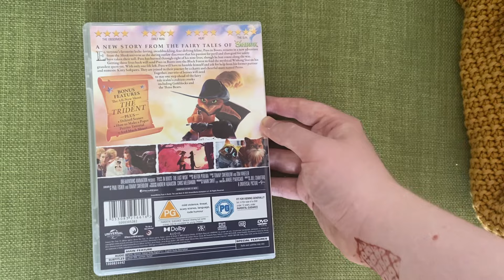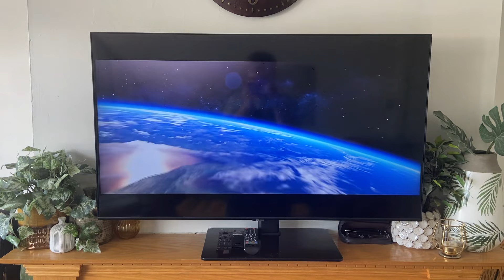Opening To Puss In Boots The Last Wish 2023 UK DVD